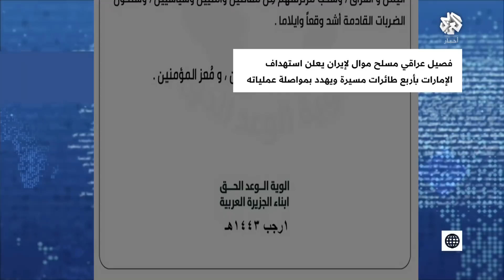فصيل عراقي مسلّح موال لإيران يعلن استهداف الإمارات بأربع طائرات مسيّرة .. البث المباشر للعربي 👇👇